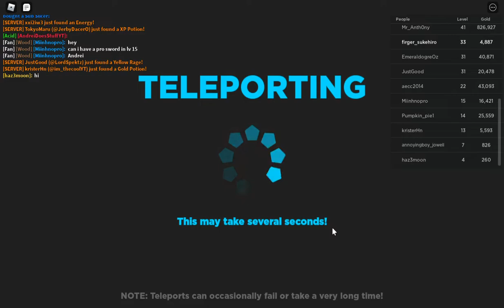Treasure quest gameplay